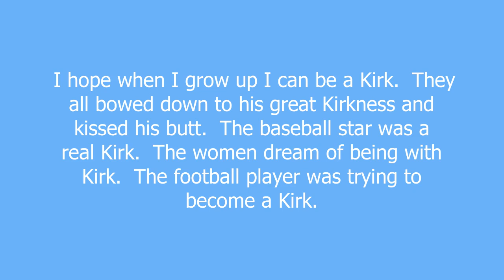Kirk meaning and pronunciation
A total Studgod, masterful in every way. Great King and Ruler, loved by women and adored by children, envied by men for being so awesome and wealthy and having a big unit and balls of steel.

Kirk definition by Urban Dictionary